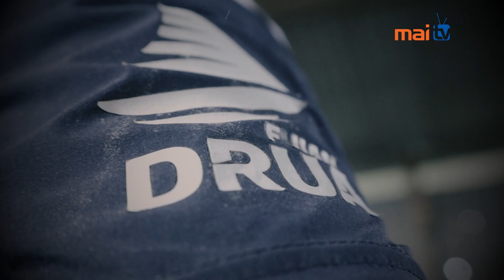Buturara ni Qito kei KO Epiosde 2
EPIOSDE 2